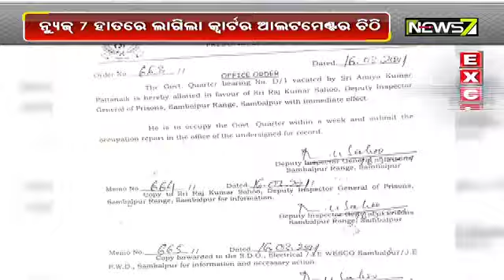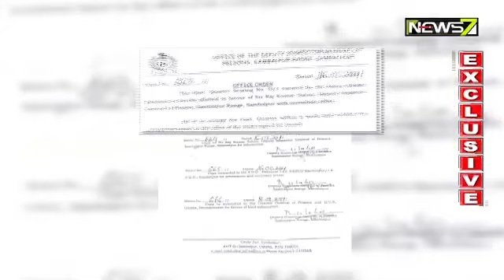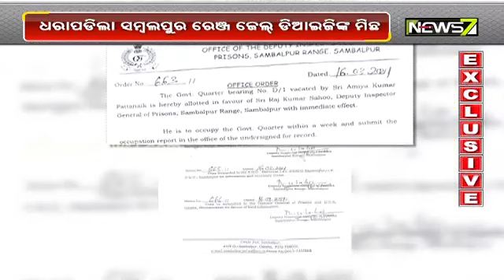Sambalpur Range DIG Exposed For False Statement!